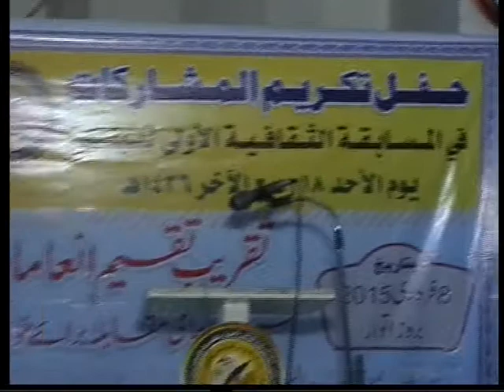Iftetaahiya by Shaikh Shamim Madani @TaQseem e inamaat Program Darulkhair Foundation - Jan 2015